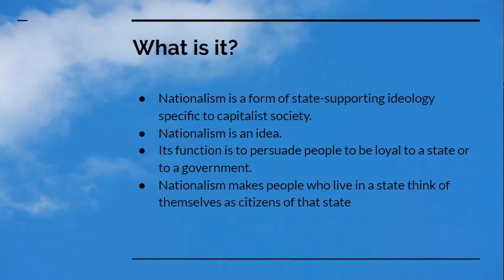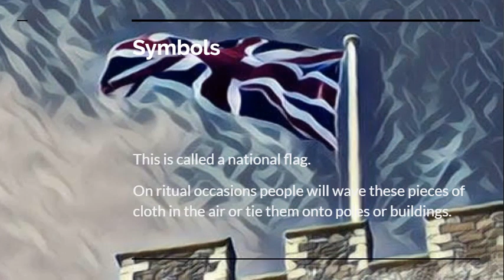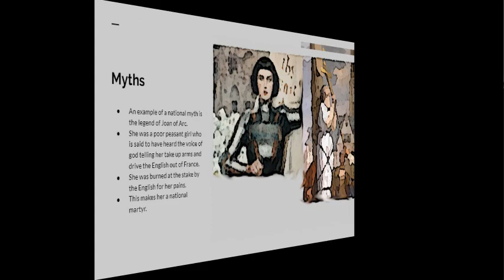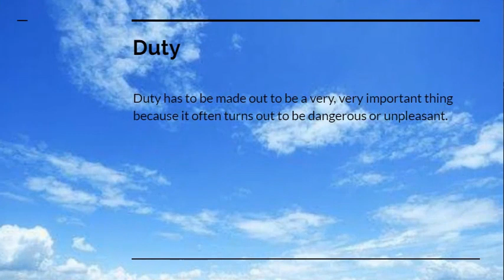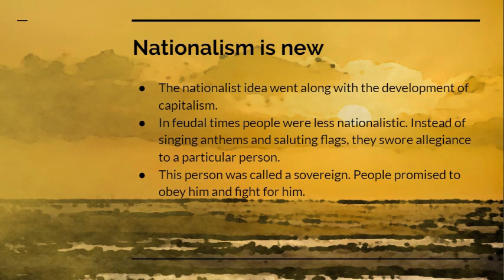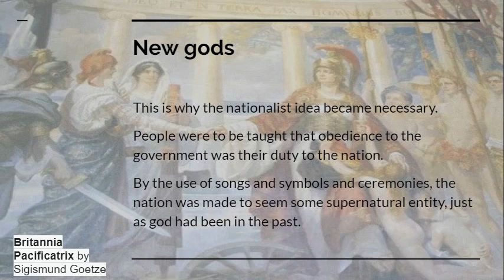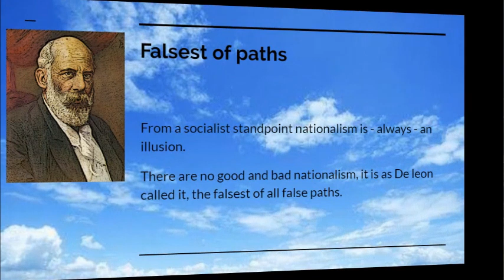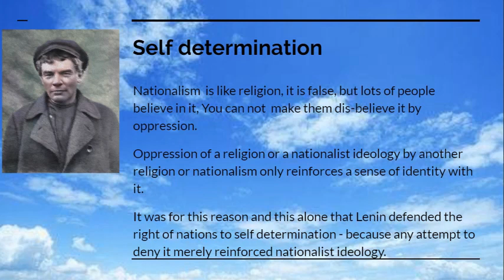Against Nationalism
This is a polemic explaining the falseness of nationalist ideology, how it is a smart suit over the grubby reality of government power.